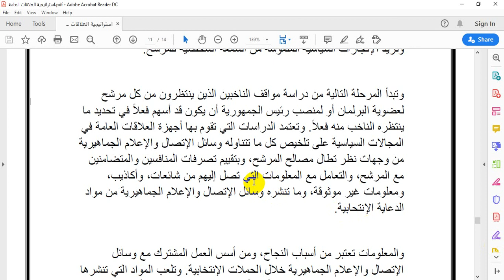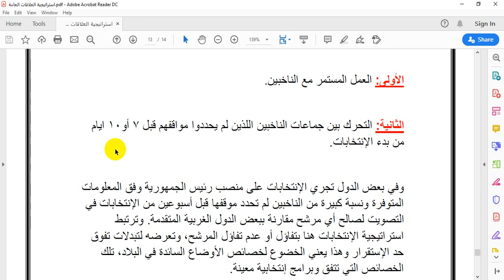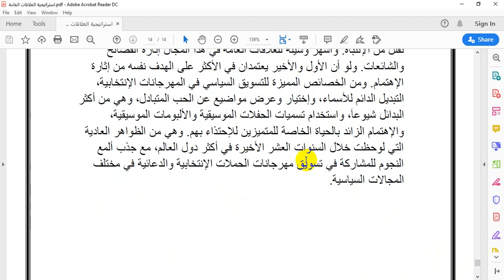استراتيجية العلاقات العامة